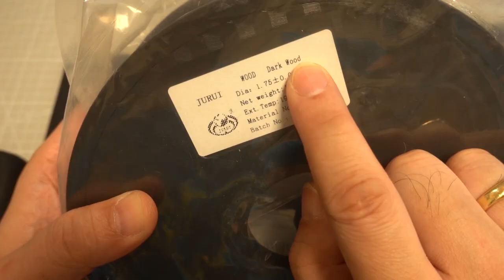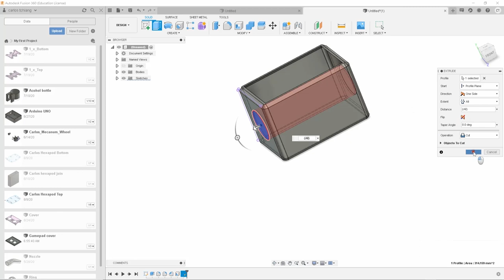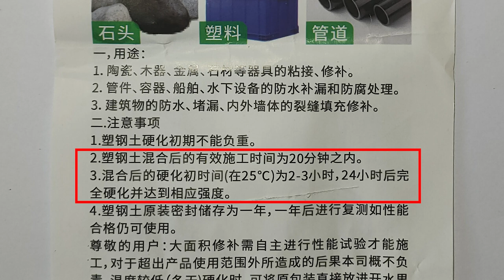【我是創客系列】鋼塑土修補的運用